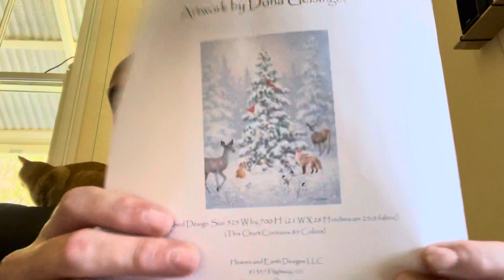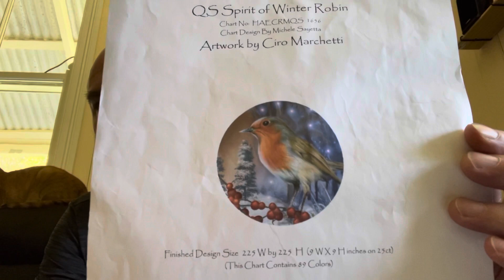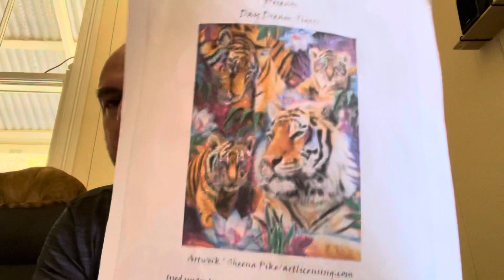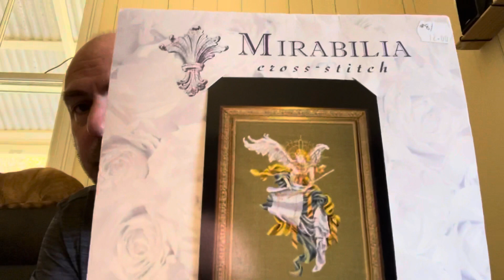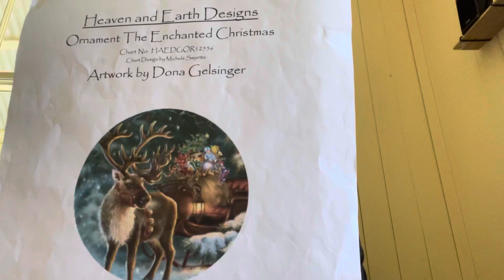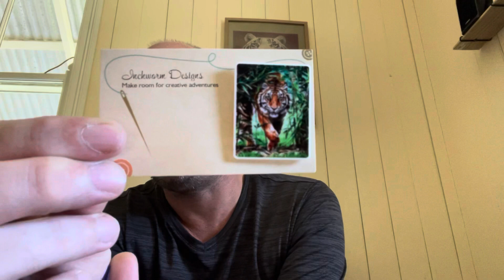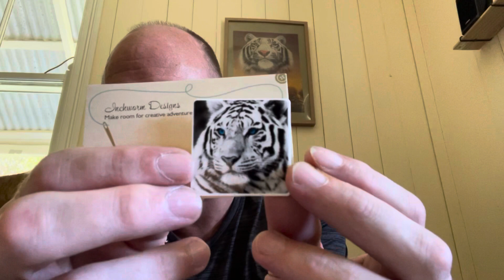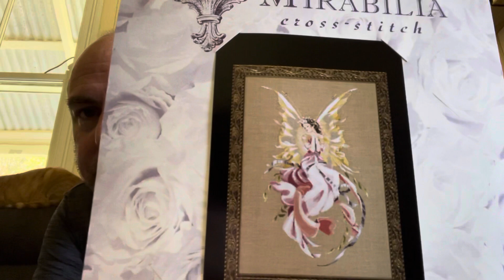Flosstube #83 Christmas stitching begins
25ct easy guide stitched 1/1 full cross

Enchanted Christmas ornament by haed
28ct easy guide stitched 2/1 tent stitch

Winter Robin by haed
28ct easy guide stitched 2/1 tent stitch

Enchanted Christmas snowman by haed
28ct easy guide stitched 2/1 tent stitch

Archangel by Mirabilia
32ct wichelt linen in Mediterranean Sea 2/2 full cross

Woodland Christmas by Haed
28ct easy guide stitched 2/1 tent stitch

Daydream tigers charting creations
28ct easy guide stitched 2/1 tent stitch

Sleeping Koala charted by myself
28ct easy guide stitched 1/1 full cross